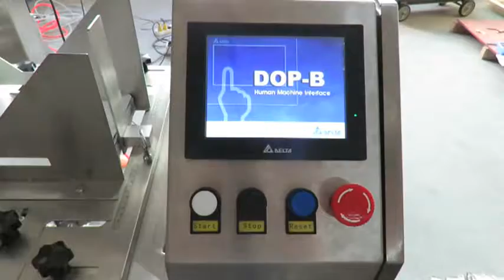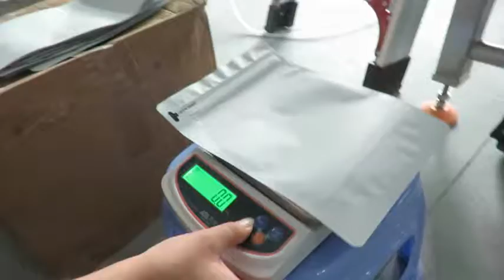DTU MDP for Powder Running